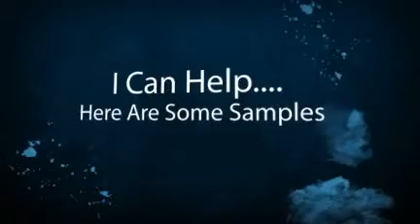Best Sources for Vegan Protein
Learn & Live Your Life around eating the Vegan Protein Diet Way!!  Make Sure You understand
How & Where To Supply Your Body With The Proper Proteins.